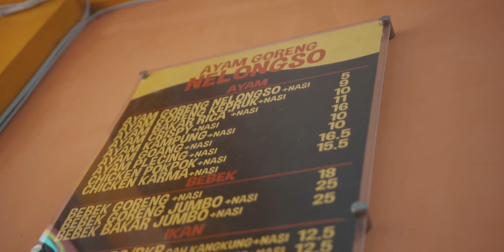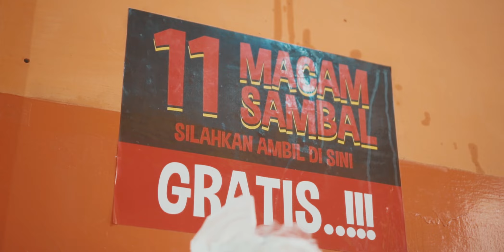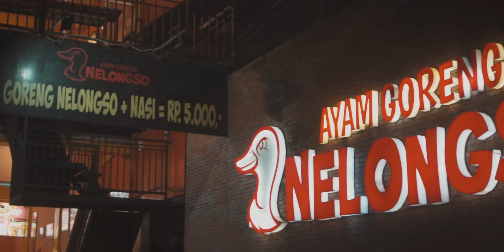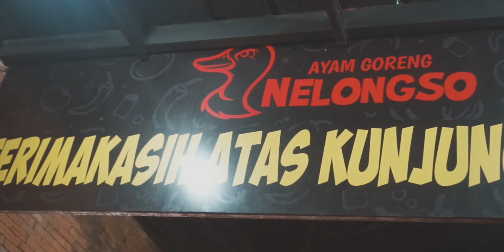WAKACAU!! AYAM GORENG NELONGSO - RESTORAN OMSET MILYARAN RUPIAH PERBULAN!! – FLOG 45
Kali guys, kali ini kita Bakal review restoran ayam yang katanya omset perbulannya sampe milyaran. Rasanya? Hmm, tonton langsung aja videonya.

Stay Hungry.

Location:
[Ayam Goreng Nelongoso]
Alamat: Jalan Soekarno Hatta No.37, Malang, Jawa Timur.

Bon Appetite!